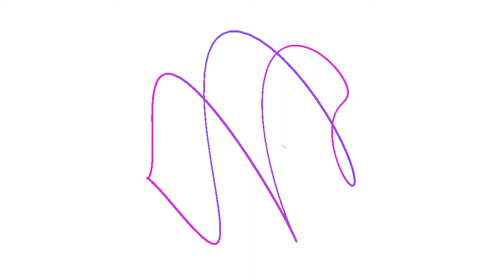Fluid of Multiverse NFT by Monist View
We are happy to share our Multiverse of Infinity NFT's to you.

Multiverse of Infinity - A 2D universe of Art minted in NFT's by Monist View.

01 The Multiverse - The whole multiverse comprises of everything in it.
02 Outer core of Multiverse - The Outer core of Multiverse representing shield of safety.
03 Inner core of Multiverse - The Inner core of Multiverse representing actual area of motion.
04 Nucleus of Multiverse - The Nucleus of Multiverse representing origin of energy & life.
05 Fluid of Multiverse - The Fluid of Multiverse representing Energy, Mass & Motion.

2. Amazon (kindle)

1. Amazon (Asus Laptop's)
2. Amazon (Tablor's Mic)
3. Amazon (Tygot's LED lights)